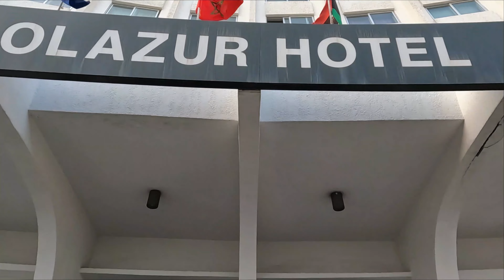Road Trip from Tangier to Chefchaouen in Morocco | Tanger- Med Port in Morocco